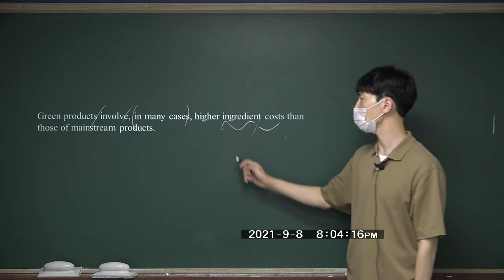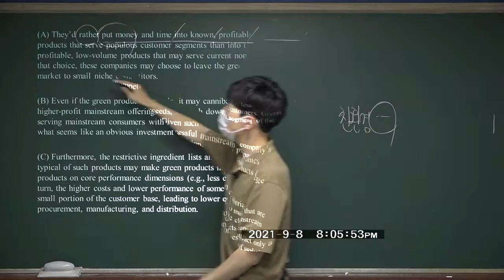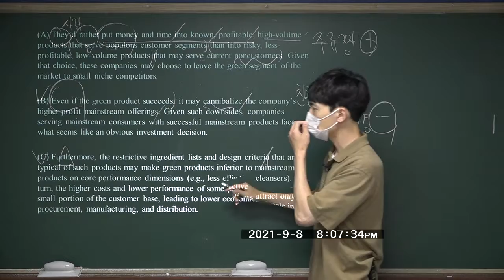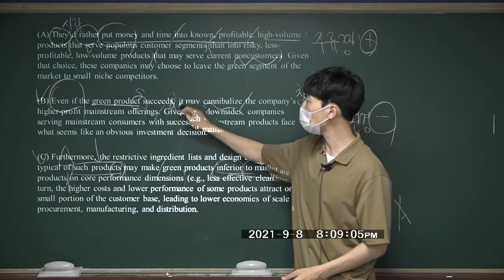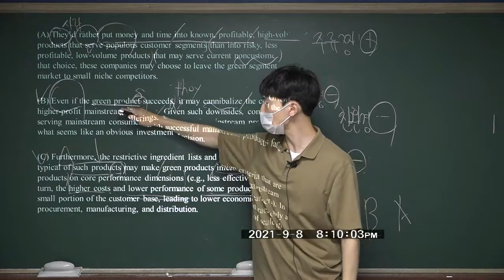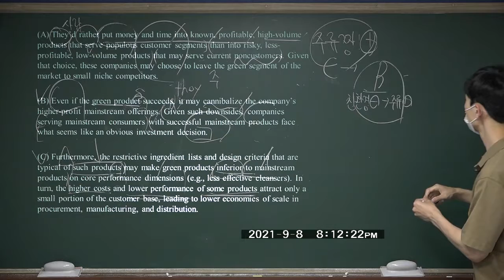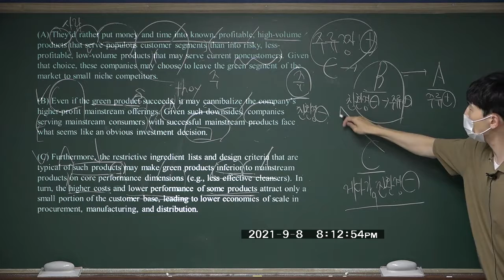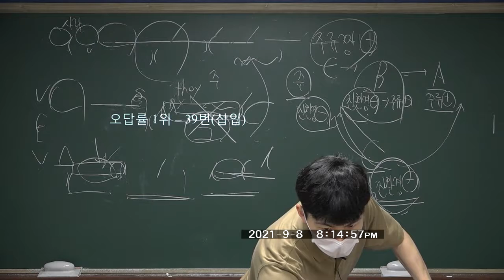2022학년도 고3 9월 평가원 모의고사 해설강의 오답률 2위 - 36번 순서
2022학년도 고3 9월 평가원 모의고사 해설강의 오답률 2위 - 36번 순서